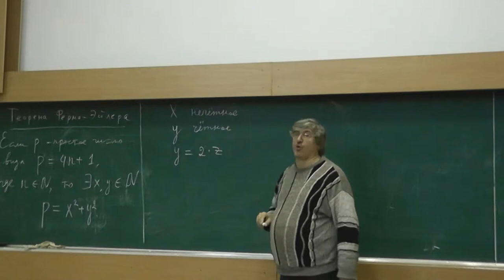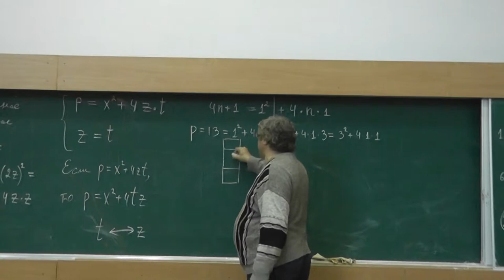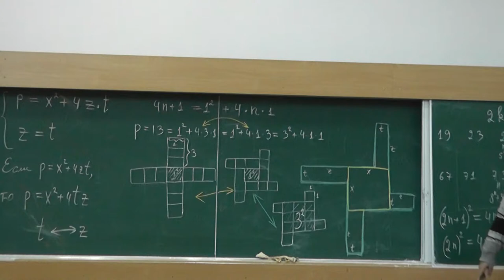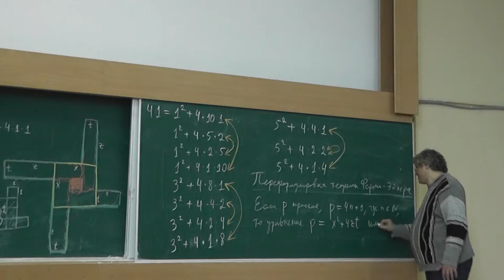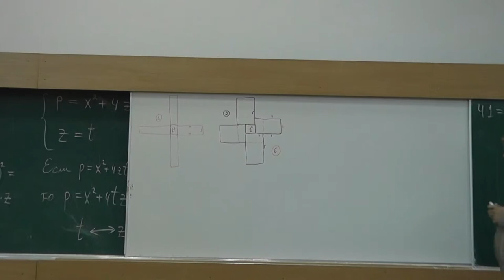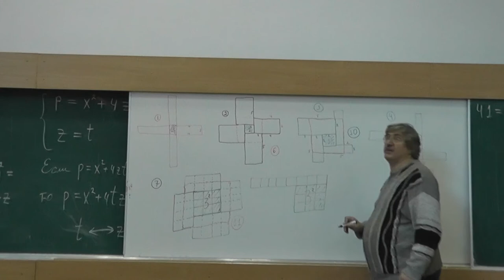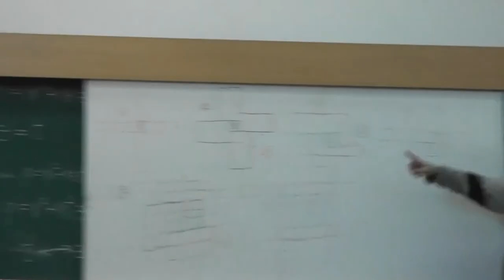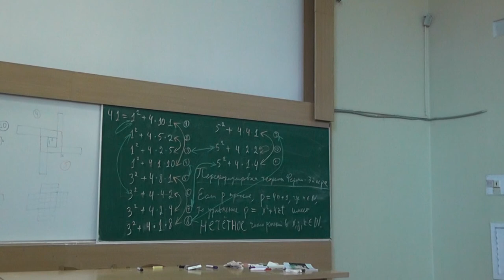23 Теорема Ферма-Эйлера и квадраты с четырьмя прямоугольниками